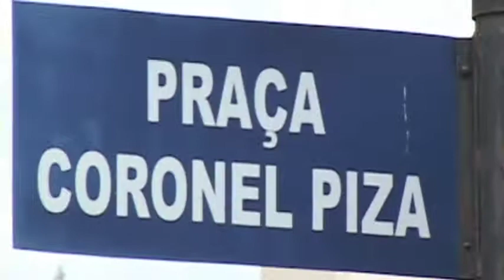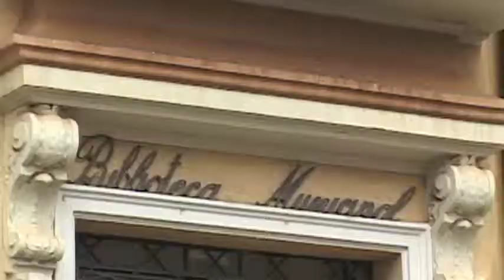Lins | Roteiro 03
Videorreportagem sobre os hábitos culturais da cidade